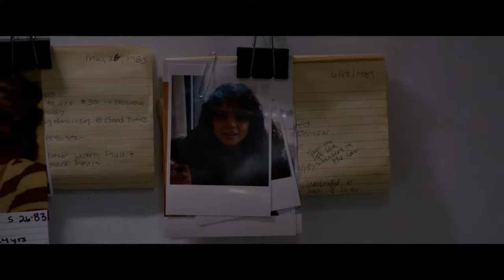The Frozen Ground Trailer HD (2013) - Nicolas Cage, John Cusack Movie